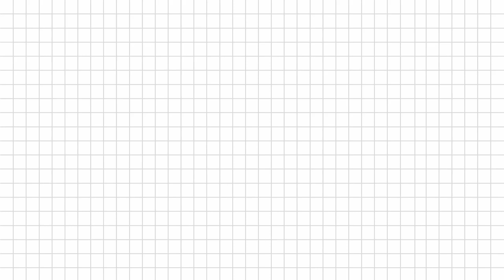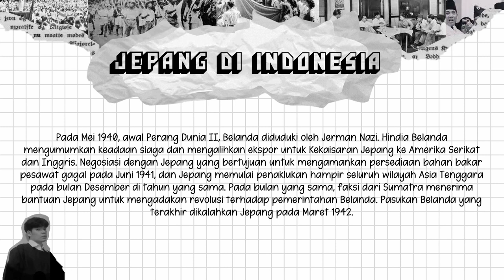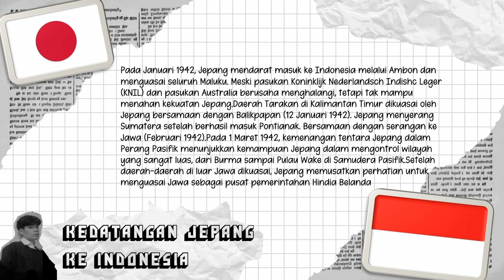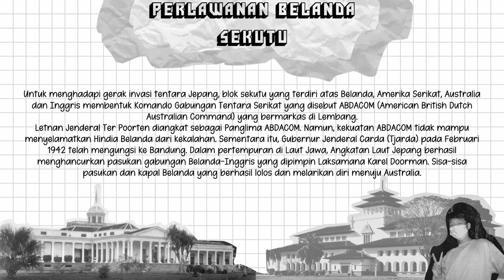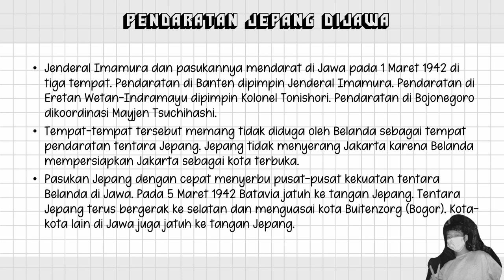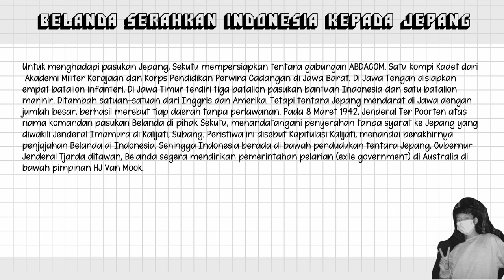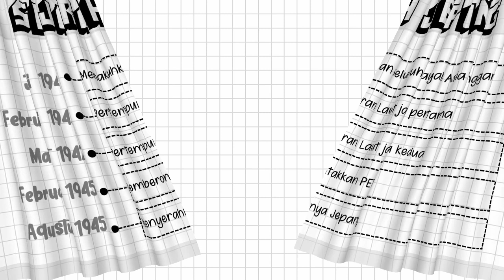Sejarah Awal Jepang di Indonesia